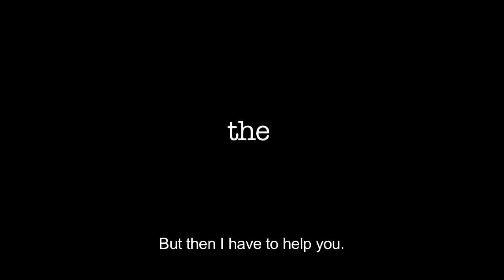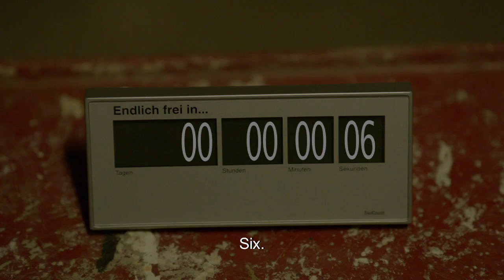The Truth of Lie (Die Wahrheit der Lüge) - Filmtrailer english subtitles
The truth of lie (Die Wahrheit der Lüge), Germany 2011
movie by director Roland Reber
(psycho-drama, 98 min, rated 16)
Cast: Marina Anna Eich, Antje Nikola Mönning, Christoph Baumann, Julia Jaschke

“What’s true and what’s not depends on the viewpoint.”

In an underground labyrinth, a WRITER is holding two women captive: the COURAGEOUS ONE  and the HESITANT ONE. He wants to make them experience their outer limits, lead them to the “top”. He tortures them in body and soul. However, his methods are not leading to the desired result. His PUBLISHER, a shady woman, is pushing him further and further. The torments are getting more and more bizarre. Rules are put in place - just to be immediately broken. It looks like a battle against time as a stop watch continuously counts down towards zero. What will happen then?
The writer says: “Experiencing one’s outer limits is only possible once you are on the limit. But where is the boundary and where’s the border guard?”
Nothing is as it seems.

• “The films of Roland Reber and his small committed team are discoveries of an independent cinema which are rare in the international film community.” (Feuilleton, Süddeutsche Zeitung)
• „Director Roland Reber caused a sensation with its new work ‚The truth of lie‘. A disturbing confusion of emotions!”  (3sat.de about International Hof Film Festival 2011)
• „Masterpiece. A project, which discribes the most intensive psychological intimate play of the last years“. (Deadline film magazine)
• „The truth of lie‘ is nightmarish and fascinating.  The team around Roland Reber succeeded in making an atmospheric and  close narrated thriller, somewhere between the wild charm of the German legend of author’s films Klaus Lemke and the dark sensuality of the French Horror film “Martyrs".“ (Filmstarts.de)
• „The truth of lie“ impresses the audience in an erotic-aesthetical aspect.“ (Filmecho/Filmwoche)